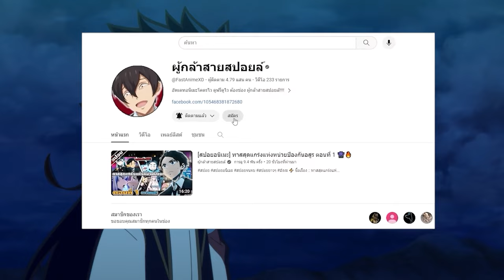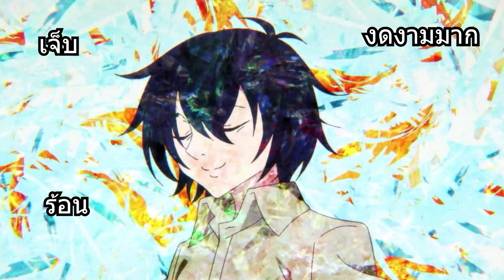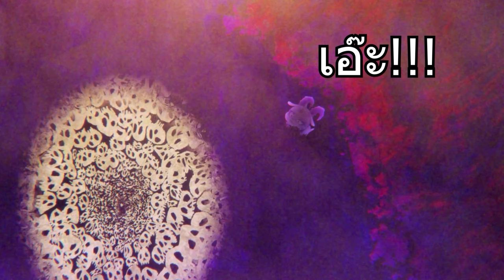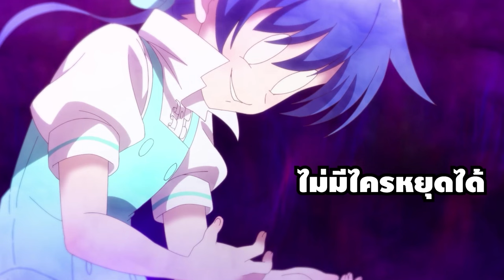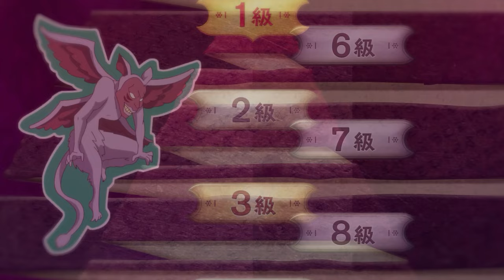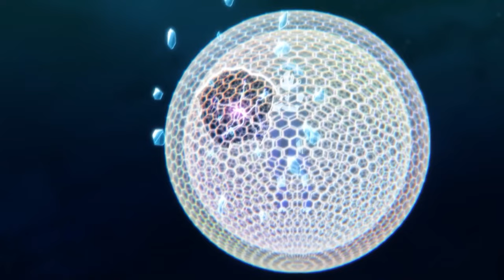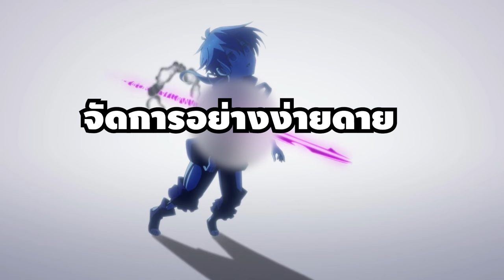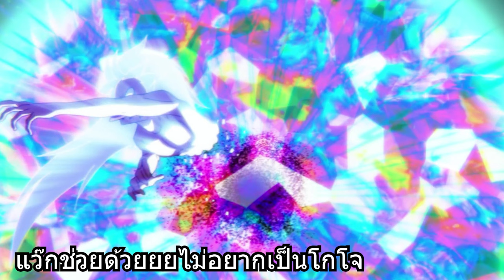สปอยอนิเมะ | พอได้เกิดใหม่เป็นองค์ชายลำดับที่เจ็ด ก็เพื่อเรียนเวทให้สนุก ตอนที่ 1-12 จบภาค1 ⚔️☄️⚡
⚡ ชื่อเรื่อง :: พอได้เกิดใหม่เป็นองค์ชายลำดับที่เจ็ด ก็เพื่อเรียนเวทให้สนุก

00:00 เปิดคลิป
00:34 Youtube Premium
01:24 ตอนที่ 1-12